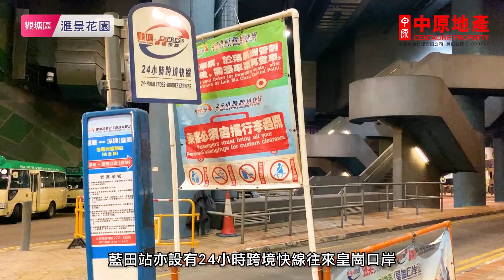中原搵樓睇樓團 帶你睇藍田油塘筍盤​​ ｜滙景花園 Sceneway Garden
港鐵上蓋物業一向非常吃香，當然有原因！
滙景花園座落於港鐵藍田站上蓋，除了港鐵，廣場基層是公共運輸交匯處，交通四通八達。

匯景花園設有商場 - 匯景廣場，毗鄰還有啟田商場。加上住客俱樂部，生活認多彩多姿。

鄰近中原地產分行:
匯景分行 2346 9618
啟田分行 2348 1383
麗港城1期第一分行 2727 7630
麗港城1期第二分行 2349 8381
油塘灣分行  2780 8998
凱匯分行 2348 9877